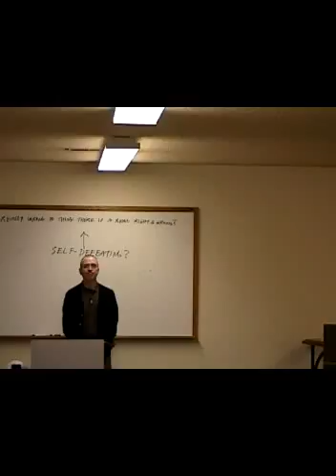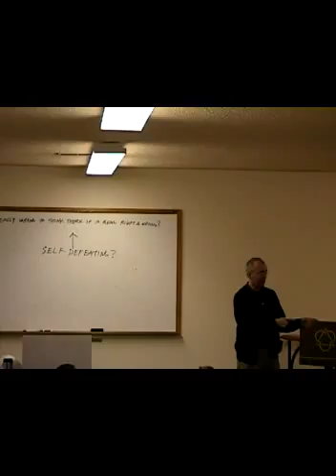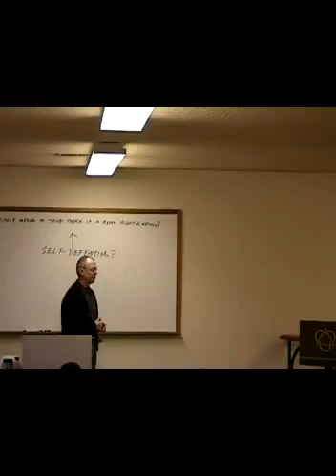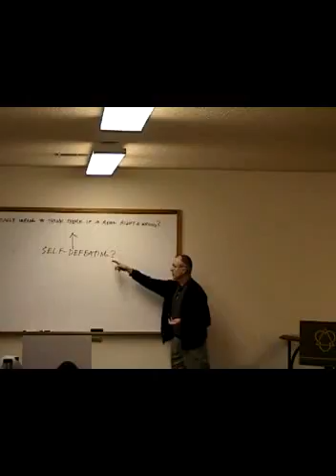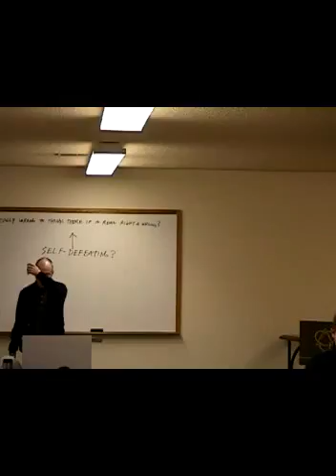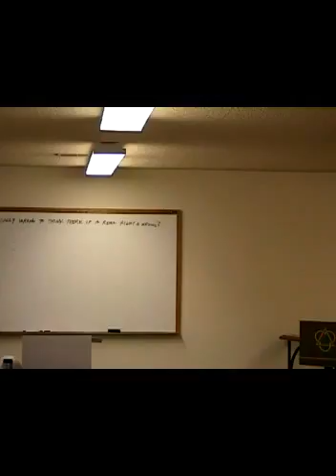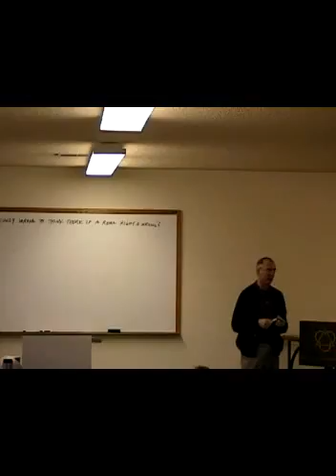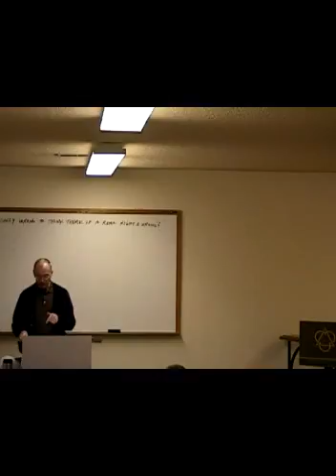TH 5324 D4 Lect 3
Faith Seminary - Theology - Philosophy & Christianity